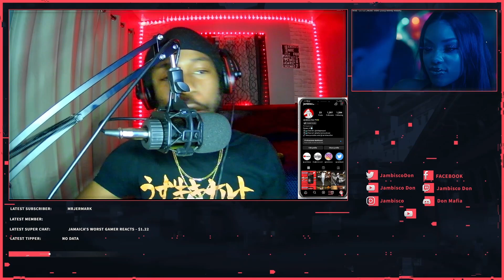RajahWild - GO GO | Music Video (Dutty Money Riddim) Reaction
Jamaican
Floridian

Want to contribute to the family